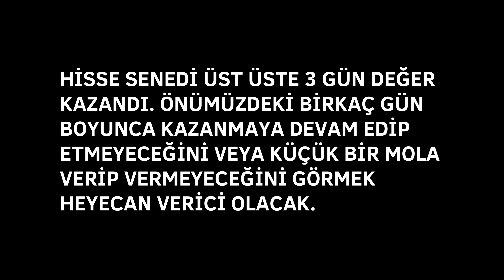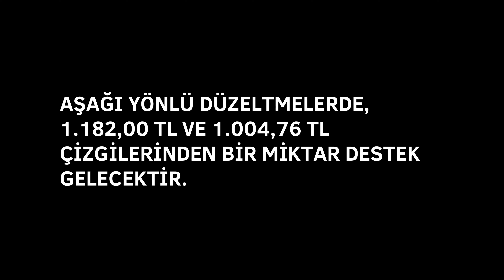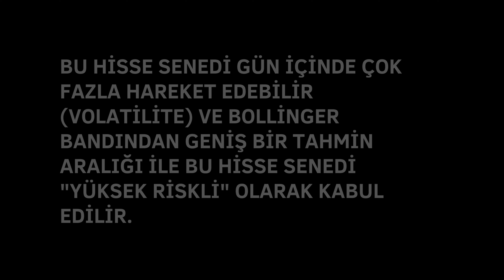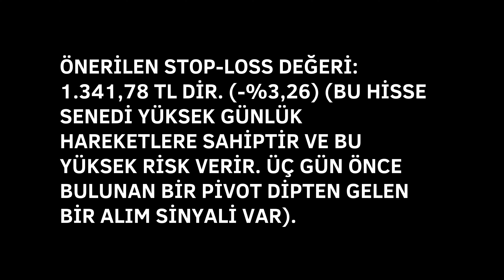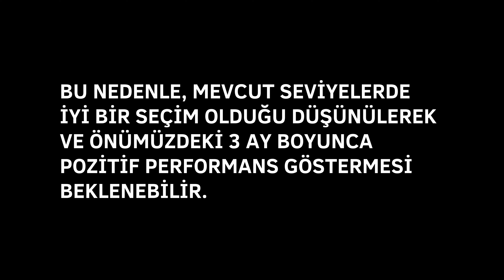🏢 Kent Hisse Senedi Teknik Analizi: Yatırım Fırsatlarına İşık Tutan Kanaldan 📈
Açıklama:
Merhaba yatırımcılar! Bugünkü videomuzda Kent hisse senedinin teknik analizini detaylı bir şekilde inceliyoruz. Grafik formasyonlarından, teknik göstergelere, trend analizinden destek ve direnç seviyelerine kadar Kent hissesinin piyasa hareketlerini birlikte değerlendiriyoruz. Bu analizler sayesinde Kent hisse senedindeki yatırım fırsatlarını ve potansiyel riskleri daha iyi anlayabilirsiniz. Yatırım stratejilerinizi güçlendirmek ve daha bilinçli kararlar almak için videomuzu izlemeyi unutmayın! 📊💼📉

Video İçeriği:

Kent hisse senedinin günlük, haftalık ve aylık grafik analizi
Teknik göstergelerin Kent hisse senedine uygulanması
Destek ve direnç seviyelerinin belirlenmesi
Trend analizi ve Kent hisse senedinin trend yönünün değerlendirilmesi
Yatırım stratejileri için analizden çıkarılabilecek sonuçlar
Yatırım yolculuğunuzda sizinle birlikteyiz! İyi seyirler ve başarılı yatırımlar dileriz! 🎥💰🚀